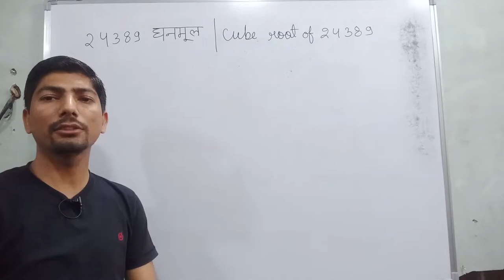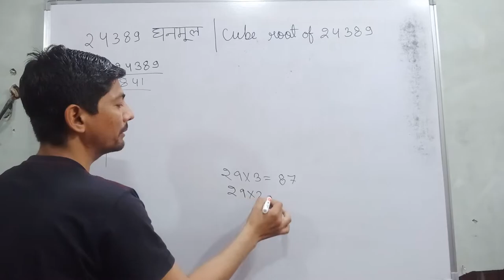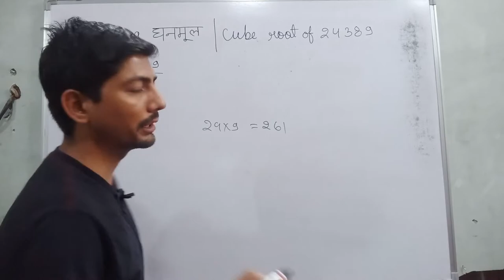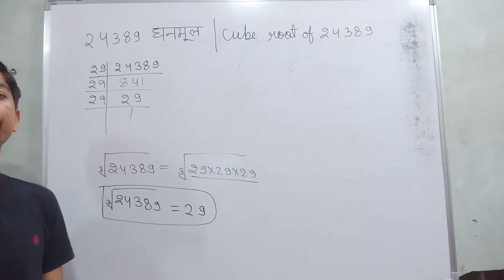cube root of 24389 | 24389 का घनमूल | 24389 ka ghanmul | how to find cube root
the cube root of 24389 is | find the cube root of 24389 | 24389 का घनमूल | is 24389 a perfect cube

Hi everyone
in this video, I tell you about  " How to find the the cube root of 24389.  "?